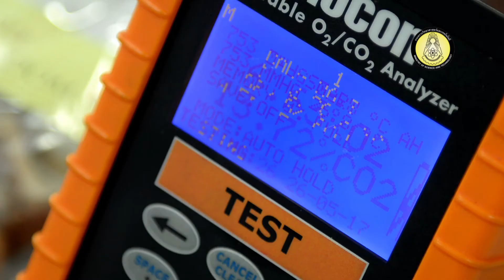คนไทยทำได้ ActivePAK Ultra